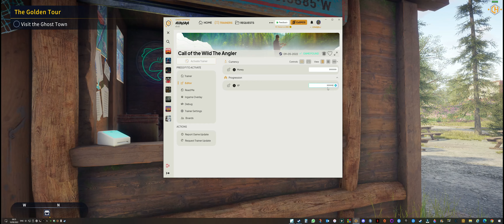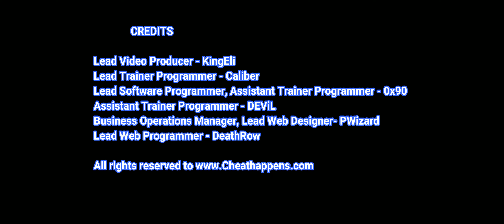Call of the Wild: The Angler Trainer +5 by CheatHappens - the best trainer maker in the world.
TRAINER OPTIONS:

• Fish Stays Hooked
• Super Line Strength
• Game Speed
• Edit: Money
• Edit: XP